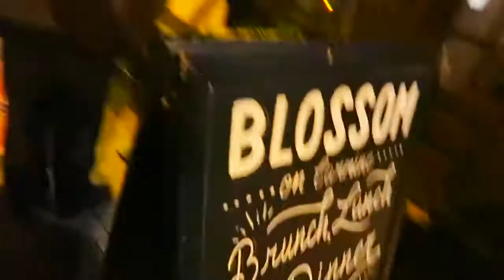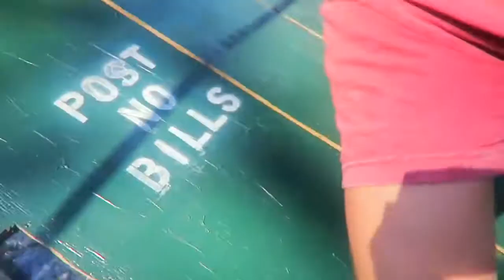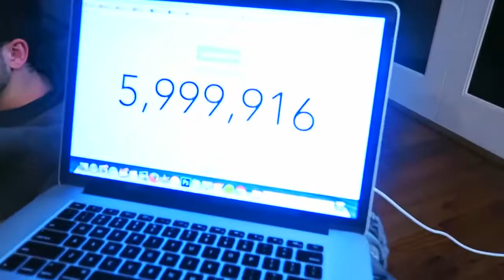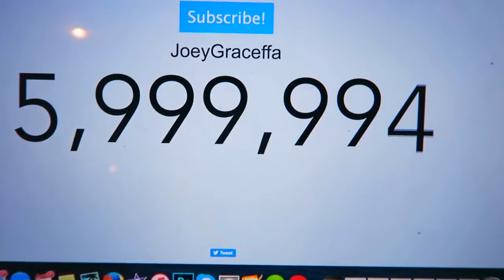Joey Graceffa! IT FINALLY HAPPENED!.mp4